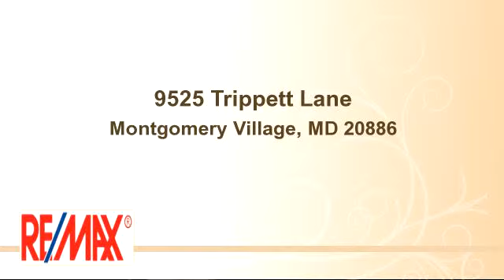Gaithersburg Home for Sale: 9525 TIPPETT LN, GAITHERSBURG, MD 20886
GOOD NEWS!! COMFORTABLE FAMILY HOME WITH NEW CARPET, NEW PAINT, NEW ROOF 25-YEAR WARRANTY!! WELL-MAINTAINED * LARGE SPACIOUS ROOMS * PREMIUM LOT BACKING TO GOLF COURSE * LARGE FORMAL LIVING ROOM, SEPARATE DINING ROOM * BEAUTIFUL DECK * MASTER BEDROOM W/2 CLOSETS * WALKOUT BASEMENT W/SLIDING GLASS DOOR TO GREENSPACE * SERIOUS/MOTIVATED SELLER * DON~T MISS YOUR OPPORTUNITY!!